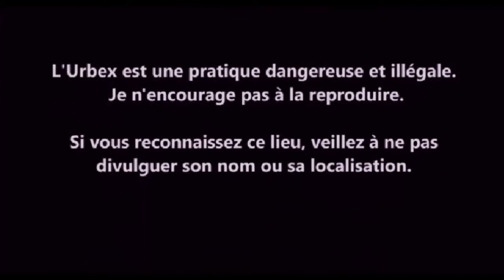URBEX Guy Clément GEORGIA | TCHIATOURA | LA MAISON BLANCHE VIDEO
Une exploration dans une maison qui a été habité mais jamais été fini. Nous sommes en Géorgie à l'est du pays.
Исследование в доме, который был заселен, но так и не был закончен. Мы находимся в Грузии на востоке страны.
An exploration in a house that was inhabited but never finished. We are in Georgia in the east of the country.
Eine Erkundung in einem Haus, das bewohnt wurde, aber nie beendet wurde. Wir sind in Georgien im Osten des Landes.
Eksploracja w domu, który był zamieszkiwany, ale nigdy nie skończył. Jesteśmy w Gruzji na wschodzie kraju.
Una exploración en una casa que fue habitada pero nunca fue terminada. Estamos en Georgia en el este del país.
Un'esplorazione in una casa che è stata abitata ma mai finita. Siamo in Georgia ad est del paese.